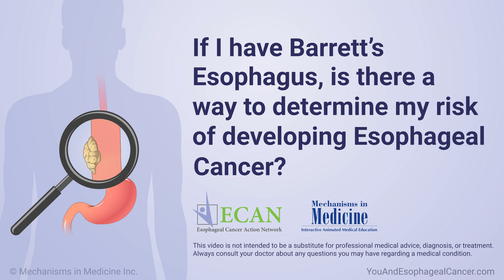If I have Barrett’s Esophagus, is there a way to determine my risk of developing Esophageal Cancer?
Dr. Sri Komanduri, MD, discusses how doctors determine the risk of Barrett's Esophagus developing into Esophageal Cancer.